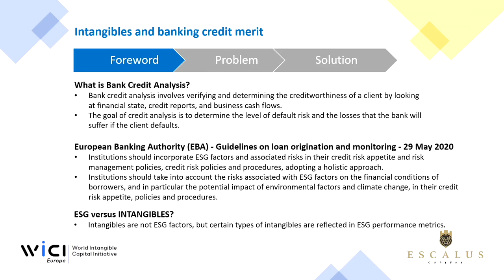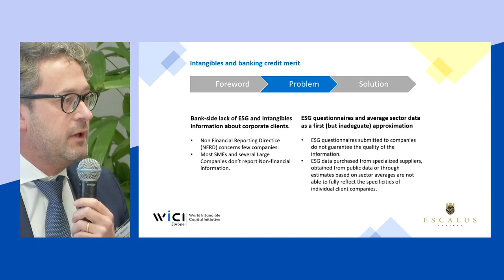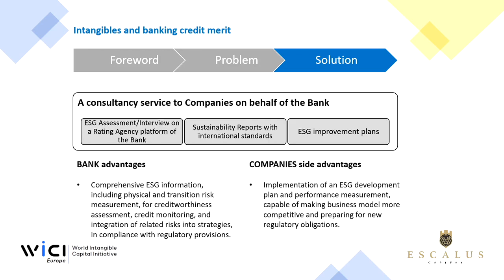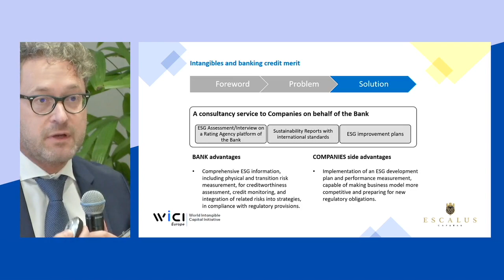4th WICI Europe conference 2023: Parallel Session B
4th WICI Europe International Policy Conference “INTANGIBLES: THE EUROPEAN STATE OF THE ART”
Intangibles and banking credit merit (care of WICI Belgium)

Tjeerd Krumpelman (Head of Advisory, Reporting & Engagement, ABN AMRO)
Karien Husson (Senior Investment Manager, PMV)
Marco Pasquotti (Chairman, Italian CFOs Association (ANDAF) – North-Eastern Section, and Partner, Escaluscapital Ltd)
Chair: Michel Dewolfs (President, WICI Belgium, and Co-CEO, Areopa Group)

L'Organismo Italiano di Business Reporting – Sustainability, Non-Financial e Integrated Reporting (O.I.B.R.) si occupa di elaborare, emanare e divulgare linee-guida, studi, ricerche, principi, standard e linee-guida di carattere tecnico-pratico nel campo del business reporting, della dichiarazione non-finanziaria (DNF), del report di sostenibilità e integrato, delle indicazioni del TCFD, rivolti al contesto italiano, organizzando gruppi di lavoro dedicati ai temi identificati come di interesse dagli stakeholders, e rappresentando nel contempo un luogo di incontro per tutti gli stakeholder italiani e la voce unitaria del nostro Paese nel dibattito internazionale.